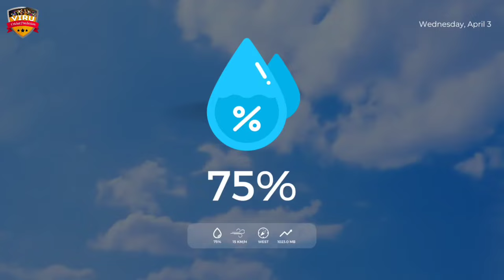IPL 2024 | Delhi Capitals vs Kolkata Knight Riders - 16th Match Prediction | Who Will Win? DC vs KKR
JOIN US:-

Indian Premier League 2024, Delhi Capitals vs Kolkata Knight Riders - 16th Match Prediction | Who Will Win? | KKR vs DC Match Prediction

Welcome to the thrilling clash between Delhi Capitals vs Kolkata Knight Riders - 16th Match Prediction in the 2024 cricket series! 🏏🔥

Delhi Capitals vs Kolkata Knight Riders - 16th Match Prediction in a battle of cricket giants! Don't miss a single moment of the action-packed series – it's going to be a rollercoaster ride of boundaries, wickets, and nail-biting finishes!

Match Details
🏟️ Venue: Dr. Y.S. Rajasekhara Reddy ACA-VDCA Cricket Stadium, Visakhapatnam

Delhi Capitals vs Kolkata Knight Riders
Delhi Capitals vs Kolkata Knight Riders match prediction
IPL 2024
IPL league
DC vs KKR Match Prediction
KKR vs DC Match Prediction
T20 Cricket
who will win
kaun jitega